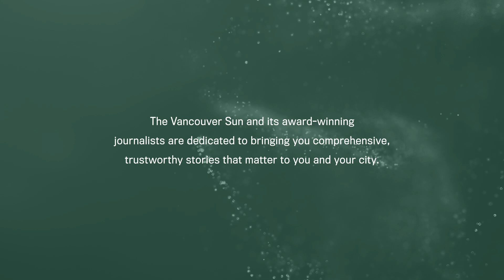Vancouver Sun: Stories that inform, connect and enlighten